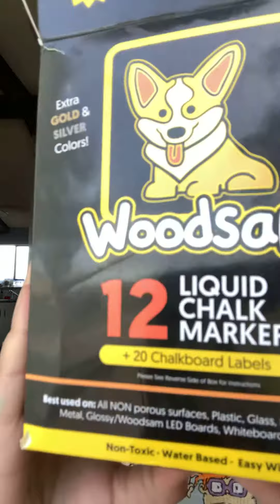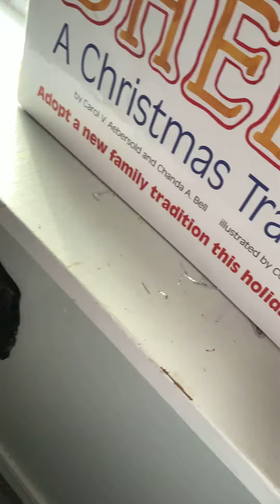Part 3 By Everyone love u guys￼